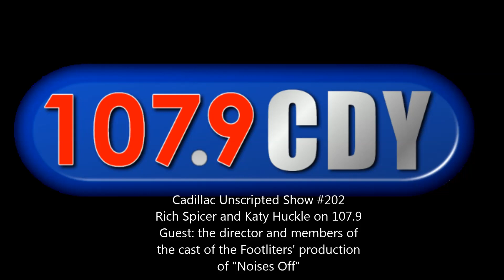Cadillac Unscripted #202 director & members of the cast of the Footliters' production, "Noises Off"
The director and members of the cast of the Footliters' production of "Noises Off" with Jay Simon, Brandon Peltier, Kelly Johnson and Julie VanHaitsma